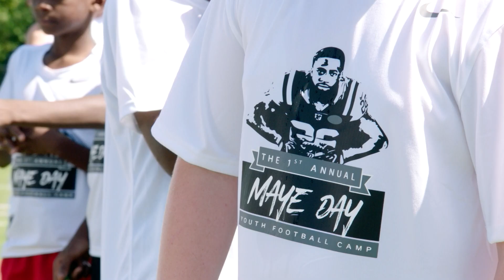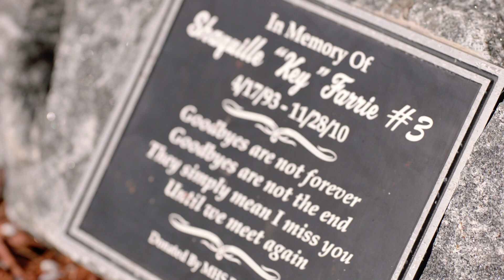1JD Feature: Marcus Maye's Florida Roots Prepared Him For NFL | New York Jets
Growing up in Florida, Marcus Maye put his mind to playing for the University of Florida. Once he got there, he became a first-team All-American on his way to being drafted by the Jets. However, the journey didn't come without bumps.